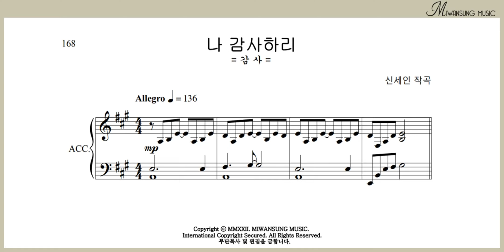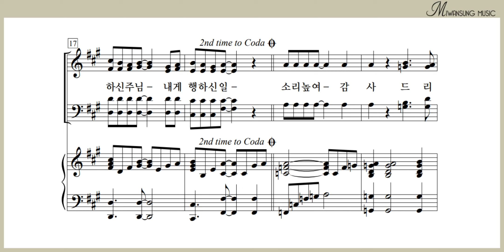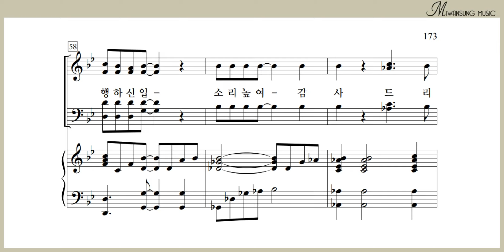나 감사하리 / 소프라노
하이라이트 30집 / 나 감사하리 / 소프라노